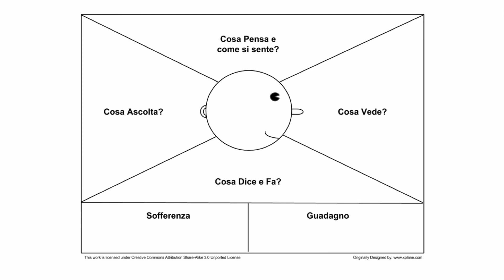Come identificare il target di riferimento | Marketing e Comunicazione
Per identificare il nostro cliente ideale dobbiamo fare un esercizio di immedesimazione: pensare con la sua testa, immaginare di vivere la sua quotidianità, ipotizzare le sue scelte di consumo.

Guarda l'intero video corso
👉Scrivere un progetto, da dove partire per capire dove si vuole arrivare👈

👉 chiarire un'ipotesi di business per farla diventare reale, con basi solide
👉 analizzare lo scenario, le risorse, il modello di
👉 guadagnare tempo e risorse nella realizzazione del progetto
e tantissimo altro!

👩‍🏫 Elena Augelli - Parole Chiare, si occupa di scrittura professionale e di strategie di business, aiuta piccole aziende e liberi professionisti a comunicare la loro attività attraverso una scrittura professionale.